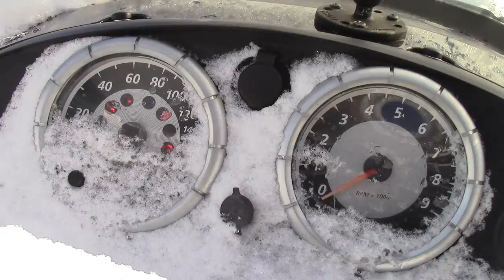Swinging an 80 Year Old Axe for the First Time - AXE ACTION FOOTAGE